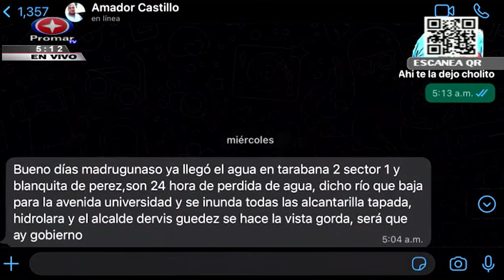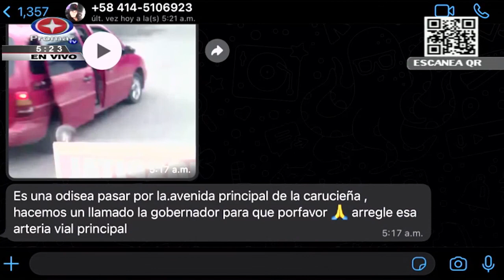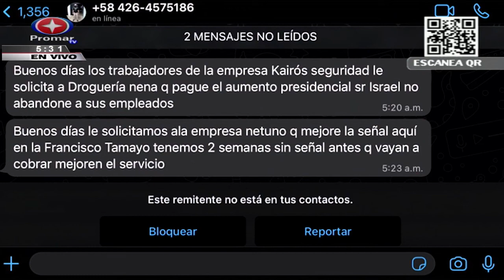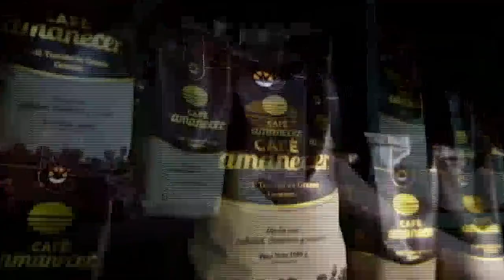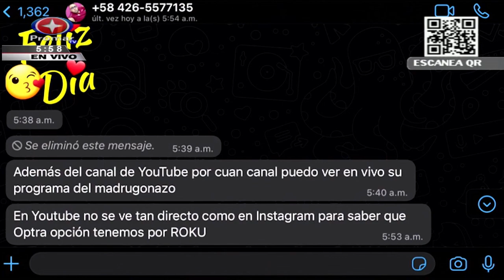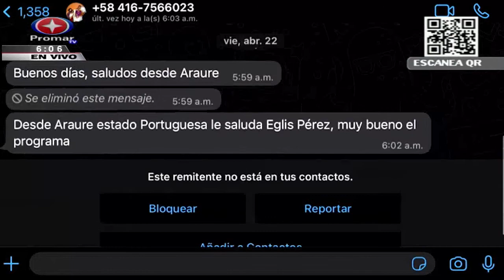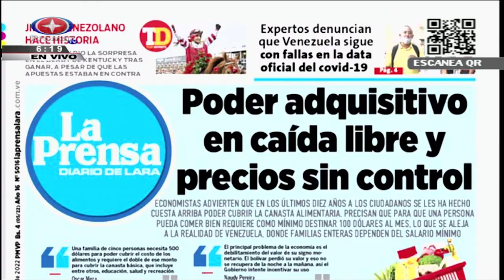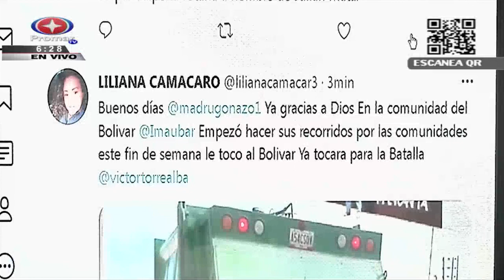EL MADRUGONAZO - EN VIVO MAYO 09